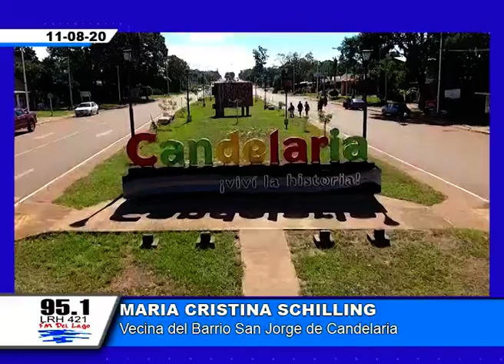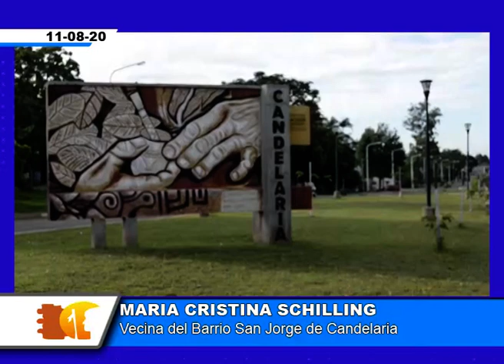María Cristina Schilling, Vecina del Barrio San Jorge de Candelaria. Llamado a la Solidaridad